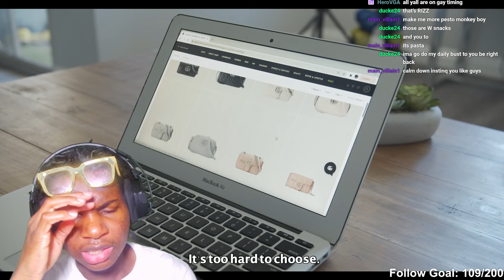The Most Downbad Baddie in History